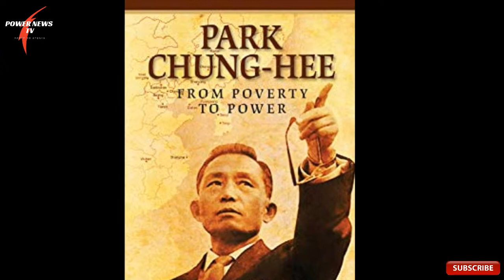कसरी बन्यो त दक्षिण काेरिया अार्थिक महाशक्ति | How South Korea became so developed?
Welcome to youtube channel POWER NEWS TV.This channel updates you about the latest  current affairs, top activities and political events round the globe everyday.Please,subscribe my channel for more new videos.Do not forget to hit the bell icon for notifications.Kindly share, like and comment the videos.Thank you.
Please, help this channel to grow so that it notifies you with true and unbiased news.You can help this channel by funding. No matter how much the help is, it would be highly appreciated.